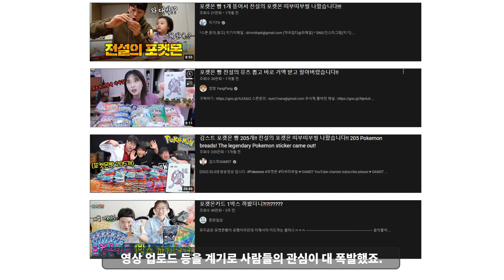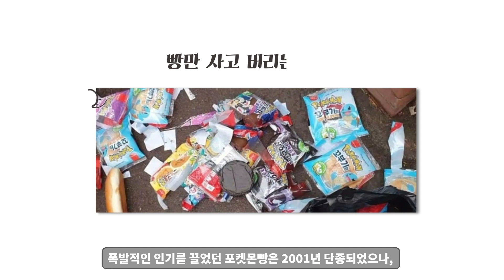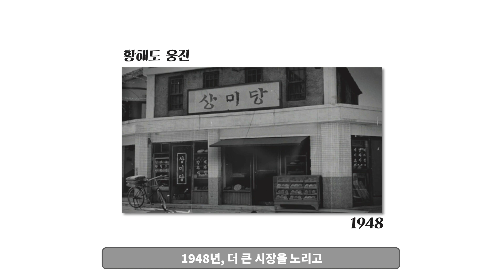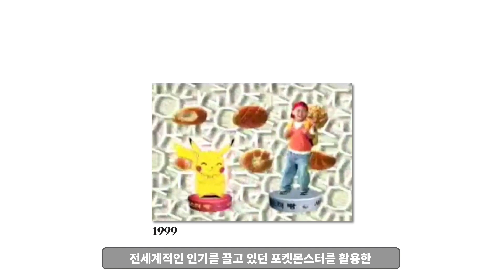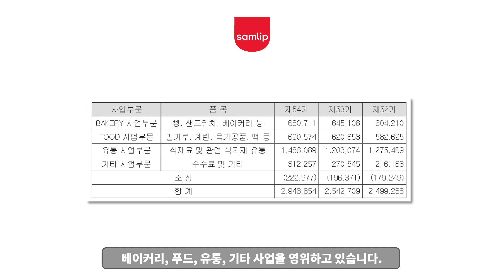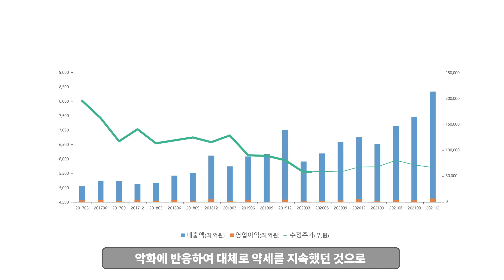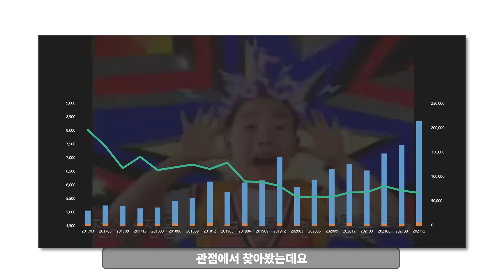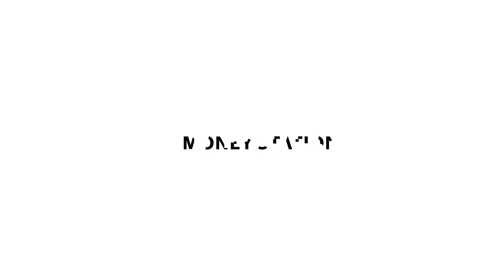빵 하나가 회사를 살린다 - 포켓몬빵, SPC삼립 편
우린 포켓몬빵을 통해 어떤 투자 아이디어를 얻을 수 있을까요?

돌아온 포켓몬빵을 만드는 SPC삼립은 어떤 회사일까요?
그리고 이번 포켓몬빵의 열풍을 어떻게 투자로 연결할 수 있을까요?